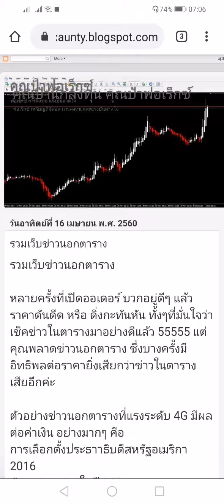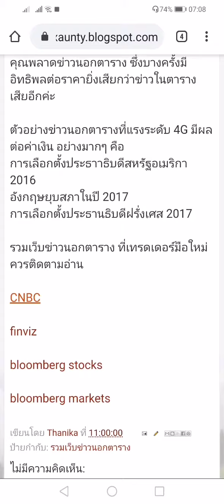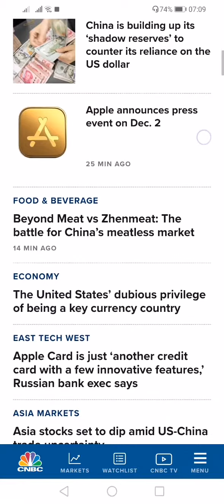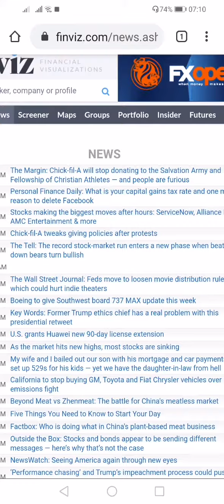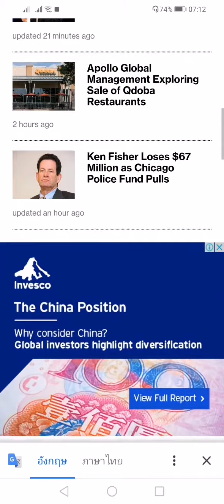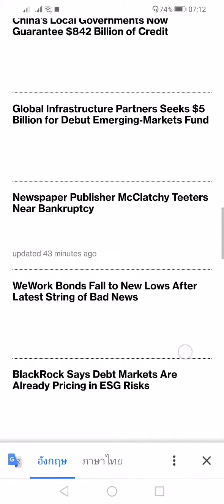รวมเว็บข่าวนอกตาราง​ สำหรับเทรดเดอร์และนักลงทุน​ I คุณป้านักลงทุน​ @ Thanika chanel​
ลิงค์บทความ